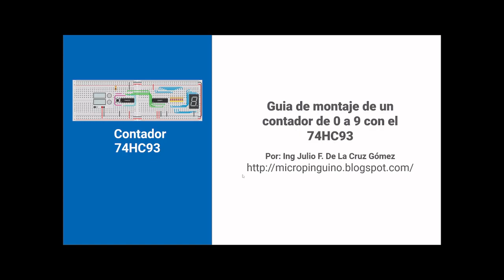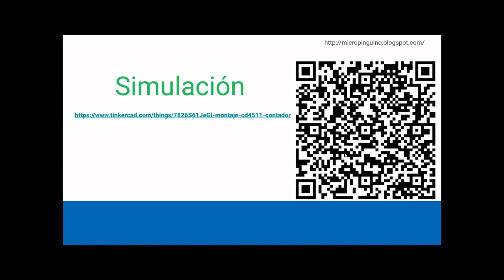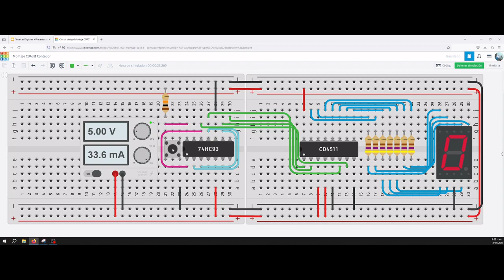Montaje de un contador de 0 a 9 con el 74HC93